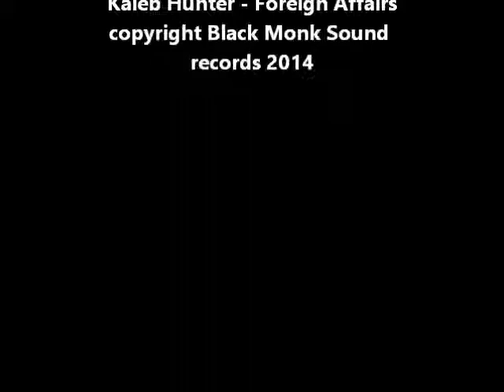Kaleb Hunter - Foreign Affairs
copyright Black Monk Sound records 2014